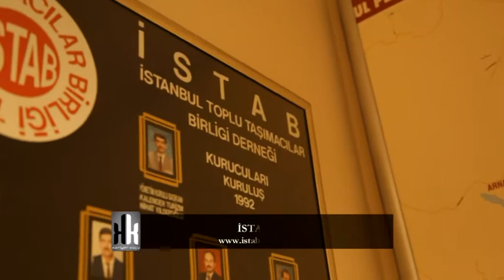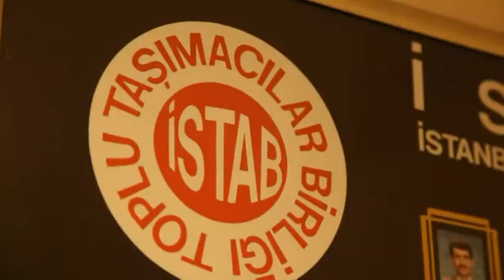ASY Production - İSTAB